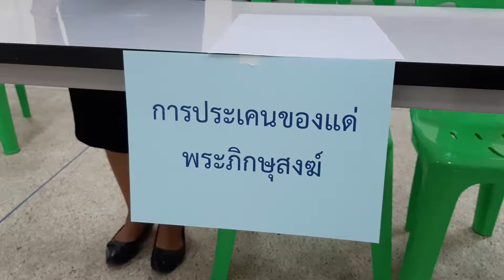ตัวอย่างแสดง การประเคนของพระ โดย นักเรียน.ม.1 โนนสูงศรีธานี 25กค2562